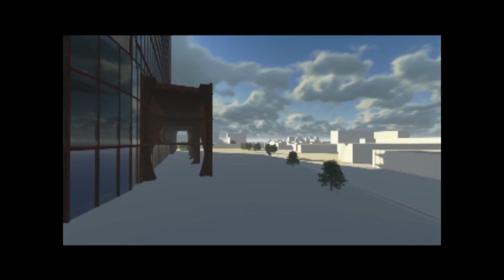Master Plan & Site Plan Animation